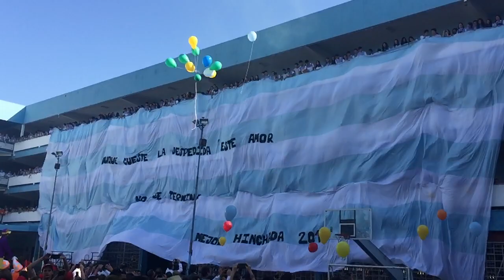Ultimo Día Promo 2016 Salesianito